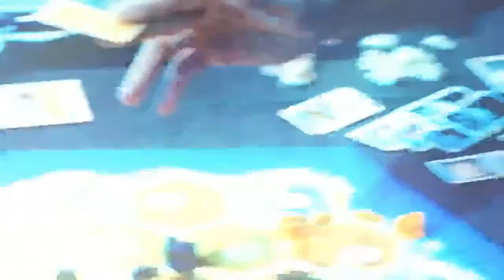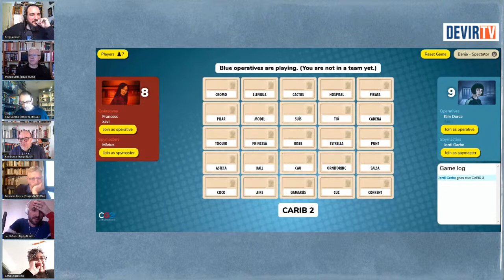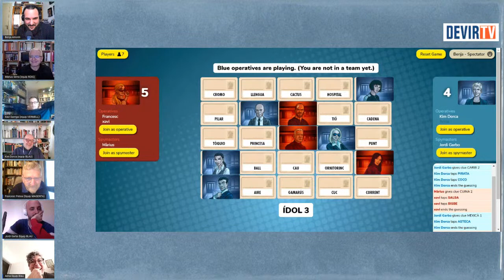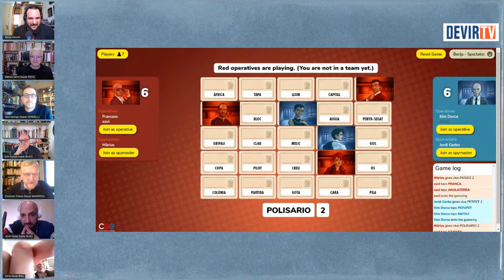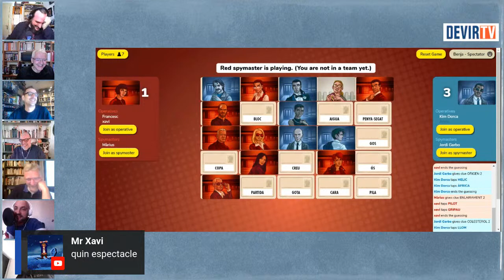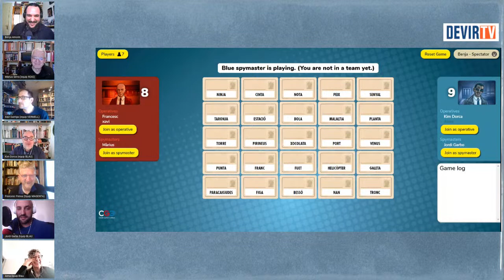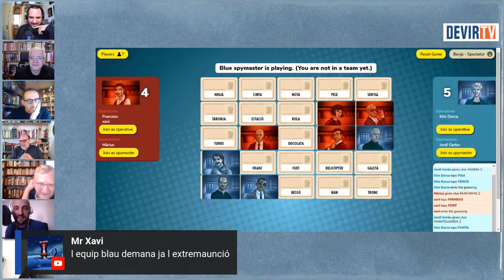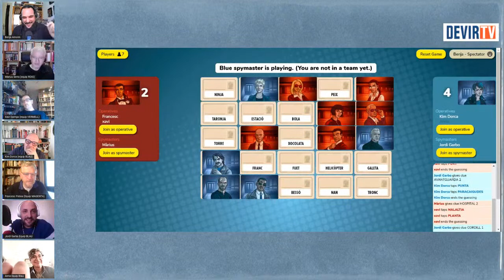Partida a Codi Secret amb en Màrius Serra i en Jordi Graupera - DAU Barcelona 2020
Acompanya'ns en aquesta partida a Codi Secret amb en Màrius Serra i en Jordi Graupera de capitans.

També els acompanyaran en Joaquim Dorca i en Xavi Garriga de Devir, mentre que en Benja Amorín intentarà posar ordre.

Amb quin equip et quedes? Qui guanyarà?

T'esperem!